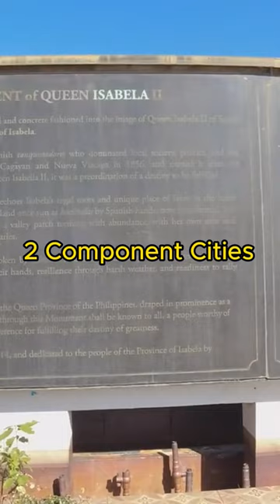Isabela Towns and Cities